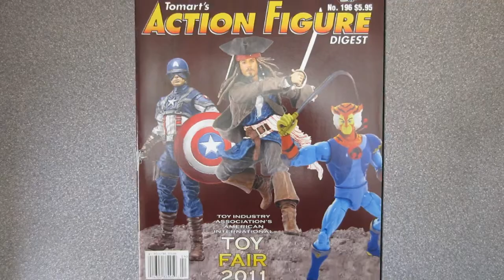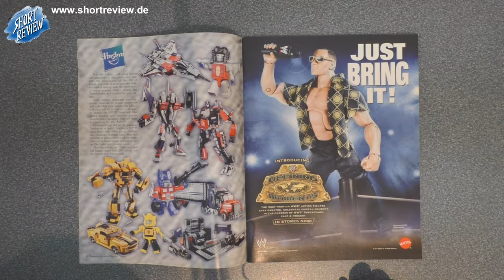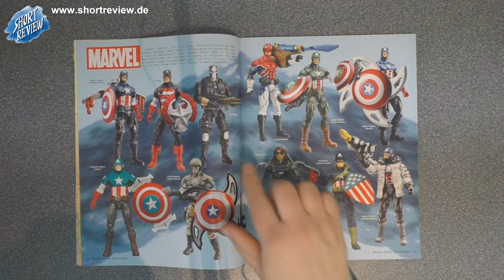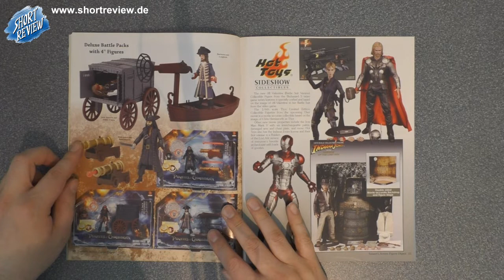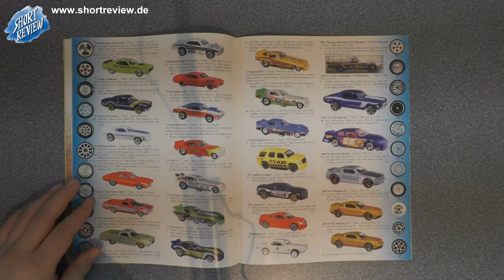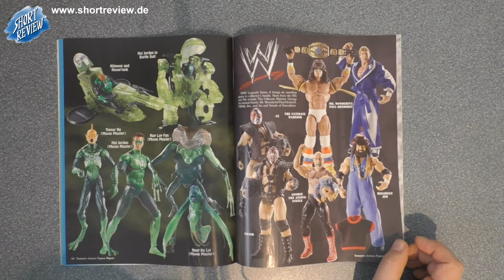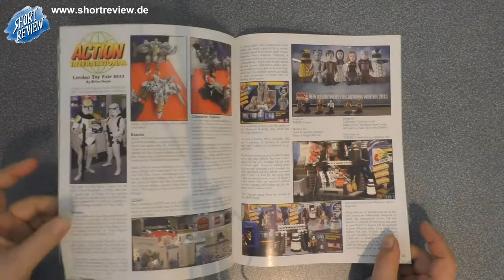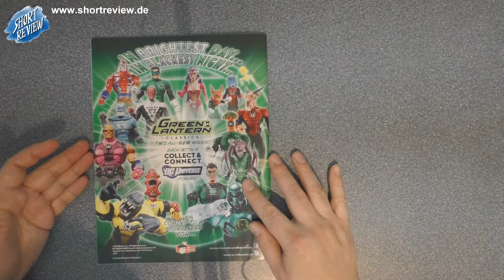TOMART'S ACTION FIGURE DIGEST #196 - LET'S VIEW - Toys Magazin (SHORTREVIEW Re-View)